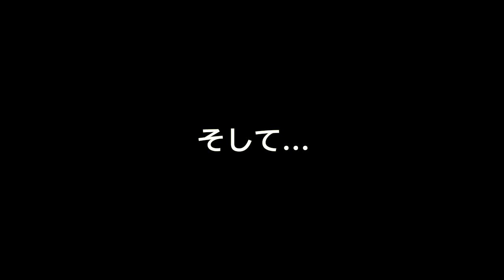危険な追越しからの割込みと思ったら…交差点の店舗等🅿️を利用しての通り抜け😱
危険な追越しからの割込みと思ったら…
ラーメン店🅿️を通り抜けて左折

よく見かける危険なワープ‼️

ギューンと追越して
ギャーンと曲がってった😱